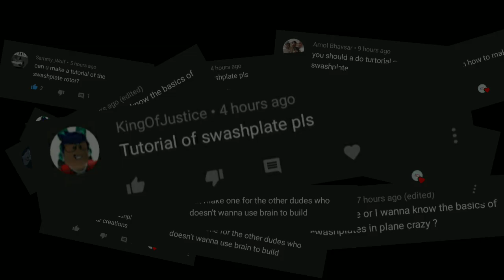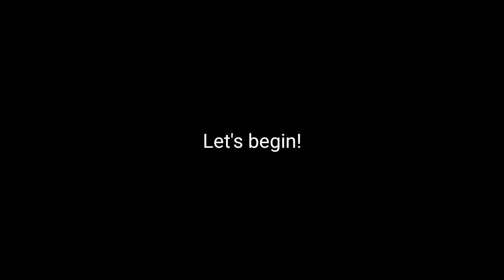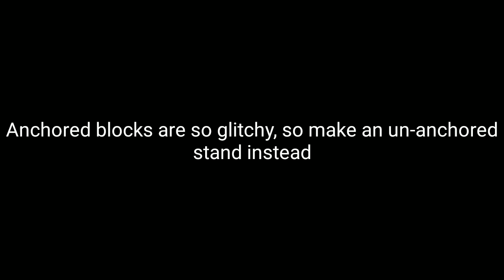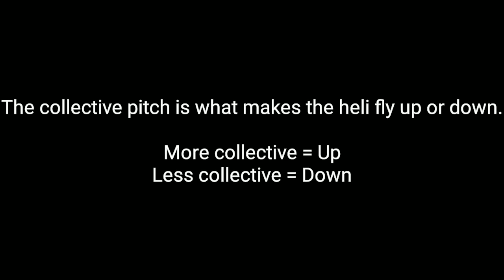How to make a simple Swashplate - Plane Crazy Tutorial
Hello guys! Since a lot of you requested a swashplate tutorial, I made one just for you. If you can't understand how swashplates work, I'll upload a follow up explanation video this week.

Controls:
U : Pitch Down
J : Pitch Up
H : Roll Left
K : Roll Right